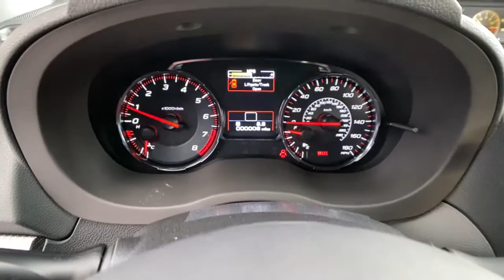2021 Subaru WRX Northern Nevada, Reno, Lake Tahoe, Carson City, Roseville, NV M9822713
Gray New 2021 Subaru WRX available at Lithia Subaru of Reno in Northern Nevada. Servicing the Reno, Lake Tahoe, Carson City, and Roseville, NV area.

CD Player Apple CarPlay Smart Device Integration All Wheel Drive Turbo Charged Alloy Wheels Back-Up Camera iPod/MP3 Input Bluetooth Satellite Radio. WRX trim. Warranty 5 yrs/60k Miles - Drivetrain Warranty; SEE MORE! KEY FEATURES INCLUDE: All Wheel Drive Back-Up Camera Turbocharged Satellite Radio iPod/MP3 Input Bluetooth CD Player Aluminum Wheels Apple CarPlay Smart Device Integration Rear Spoiler MP3 Player Keyless Entry Remote Trunk Release Steering Wheel Controls. VISIT US TODAY: At Lithia Reno Subaru youll get a great vehicle at a great price with the experience and dedication of our team behind you throughout the purchasing process and the duration of your ownership of your Subaru automobile. Our service to you does not end at the sale. Call us anytime with questions. Our entire team at Lithia Reno Subaru is here to help. If youre looking to purchase from a dealership dedicated to its customers come by Lithia Reno Subaru and experience our service for yourself! Price does not include $449 Dealer doc fee taxes and license fees. Price contains all applicable dealer incentives and non-limited factory rebates. You may qualify for additional rebates; see dealer for details.